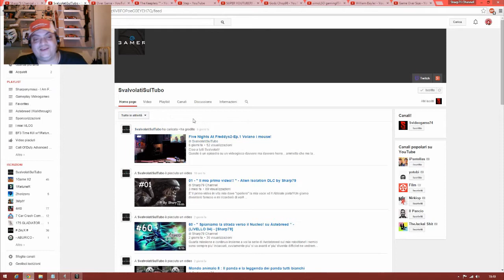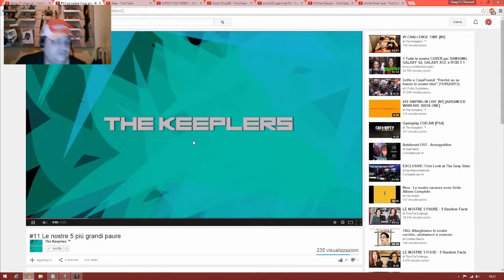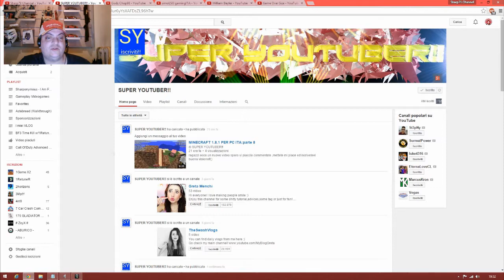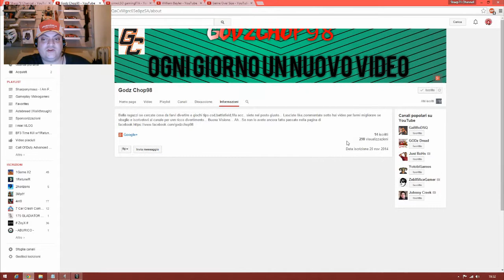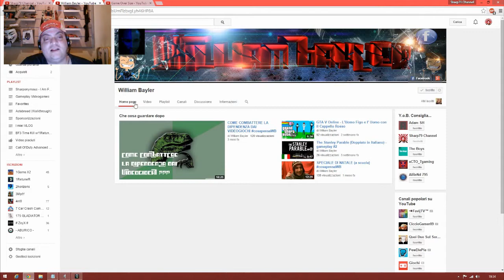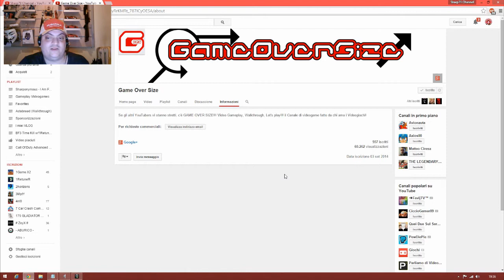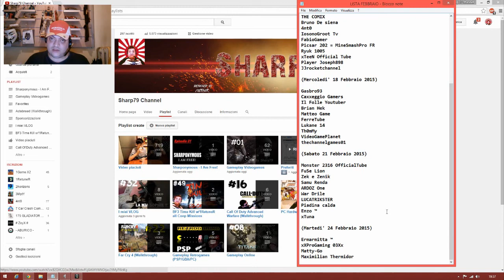65 - SPONSORIZZAZIONE YOUTUBE #9 - I 10 canali di oggi - [Sharp79]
Eccovi i canali di oggi:

GODz Rino & Just Sasy
SvalvolatiSulTubo
Over Game
The Keeplers
Step
SUPER YOUTUBER!!
Godz Chop98
simoLSO gamingITA
William Bayler
Game Over Size

Un bacione dal vostro Sharp79!